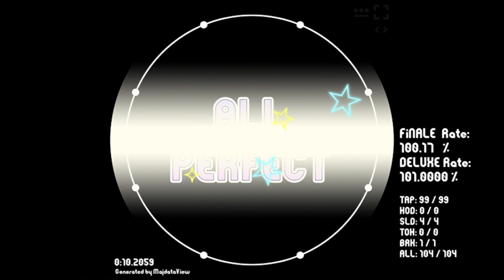Noot noot but it's maimai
noot noot